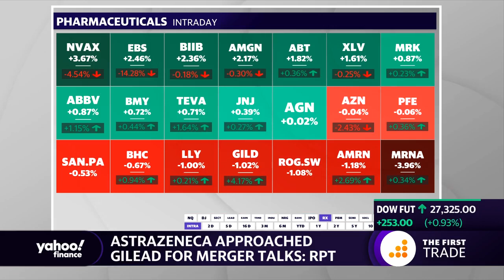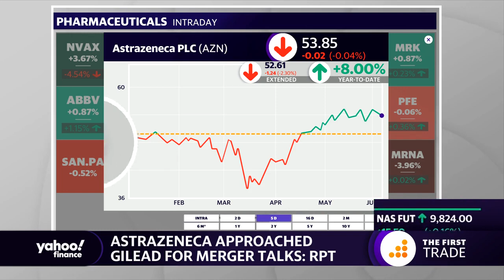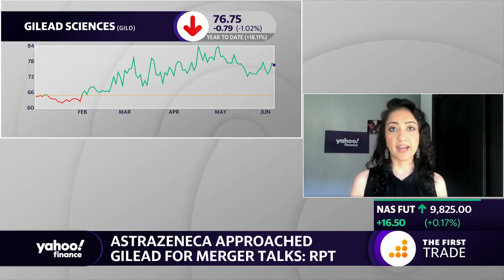Astrazeneca and Gilead reportedly eyed merger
Yahoo Finance’s Alexis Christoforous, Brian Sozzi, and Anjalee Khemlani discuss a possible merger between Astrazeneca and Gilead Sciences.